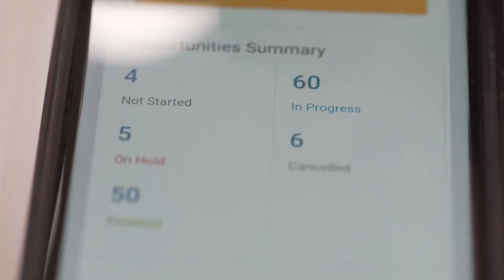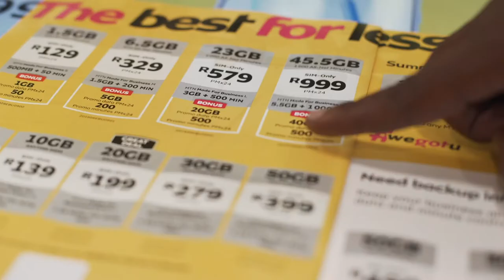Smollan Growth video